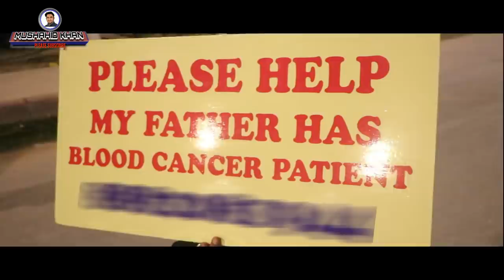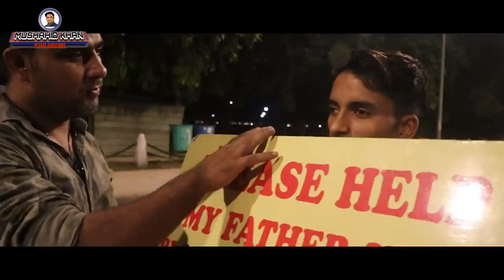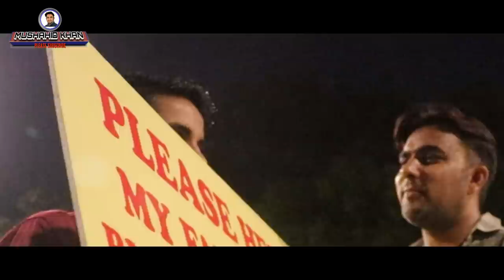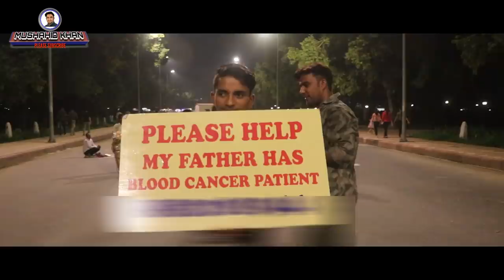अपने बाप के इलाज के लिए ये क्या कर रहा है ये मासूम।Helpthem